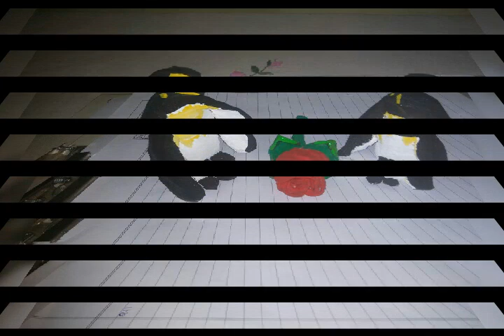How To Make Penguin 🐧 By Chalk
How To Make Penguin 🐧 By Chalk @handmadeart3218